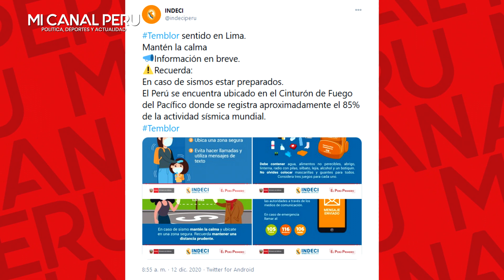¡ALERTA! TEMBLOR DE 4.2 REMECIÓ LIMA E INDECI RECUERDA QUE PERÚ DEBE ESTAR PREPARADO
En la madrugada hubo otro sismo con epicentro en el norte